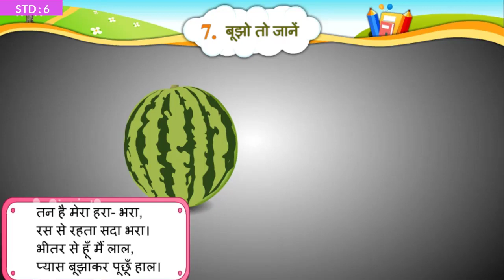Bujo to jane बूझो तो जानें Std 6 Unit 07 Hindi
online Quiz for unit 07 : बूझो तो जानें
Coming soon

Video Source : Primary Education E- Content
Software : Open Shot video Editor
Intro video theme: camtasia

Standard 6
Gujarati